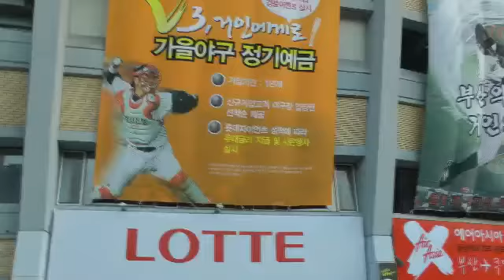Lotte Giants Baseball Game Busan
Attending a Lotte Giants baseball game in Busan is the most amazing experience. The Giants are a very popular team and the fans are quite entertaining themselves. They have their own songs, make their own newspaper pom poms and at the beginning of the 7th innings, orange Lotte plastic bags are handed out. These are blown up and tied onto their heads for the last part of the game, then all the rubbish is collected tied up in the bags and left outside the gates at the garbage pick-up. So exciting to be part of such a local event.